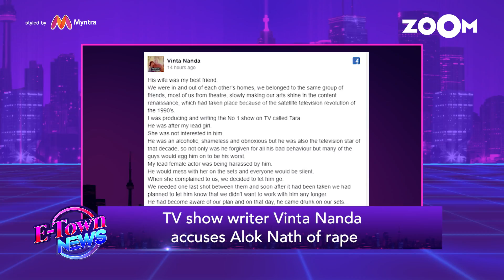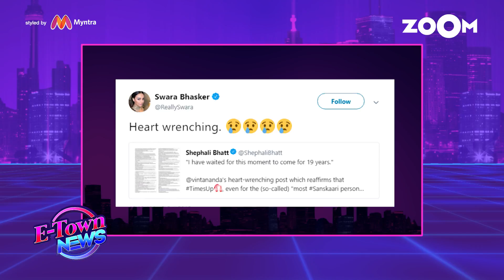TV show writer Vinta Nanda accuses Alok Nath of rape! | Exclusive | Bollywood News